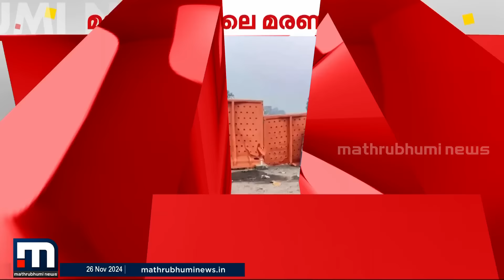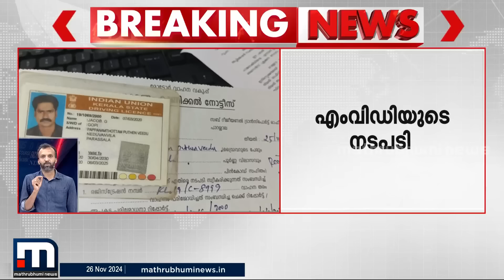'ആ കുഞ്ഞിന്‍റെ തലയിലൂടെയാണ് ലോറി കയറിയത്, പറയാൻ പറ്റാത്ത കാഴ്ചകളായിരുന്നു' | Nattika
'ആ കുഞ്ഞിന്‍റെ തലയിലൂടെയാണ് ലോറി കയറിയത്, അതിനെയും എടുത്ത് അമ്മ ഓടിവന്നു, രക്ഷിക്കണേ എന്നപേക്ഷിച്ച്... പറയാൻ പറ്റാത്ത കാഴ്ചകളായിരുന്നു...' നാട്ടിക അപകടത്തിന്‍റെ ഭീകരത വിവരിച്ച് ദൃക്സാക്ഷി
മാറുന്ന ലോകത്ത് കൂടുതൽ മാറ്റങ്ങളോടെ. പുതിയ വേഗത്തിൽ. പുതിയ ലുക്കിൽ.
മാതൃഭൂമി ന്യൂസ്.

Happy viewing!